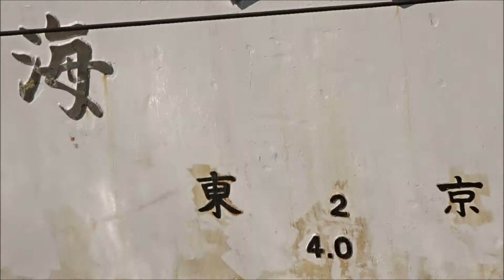海上保安庁測量船「海洋」 令和2年12月6日